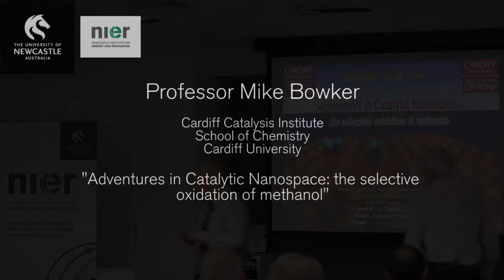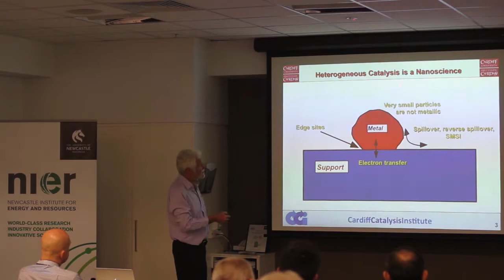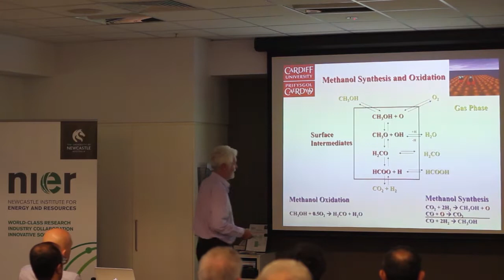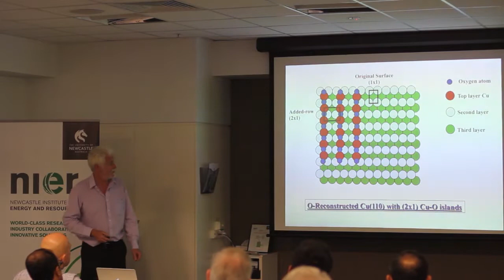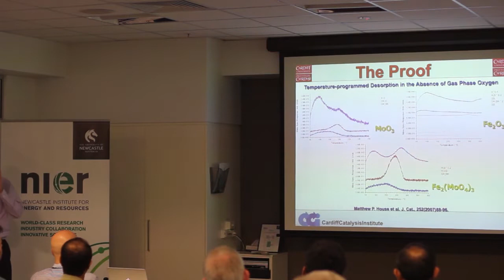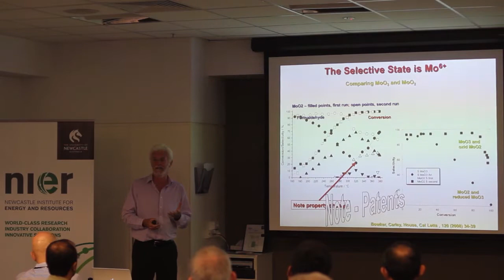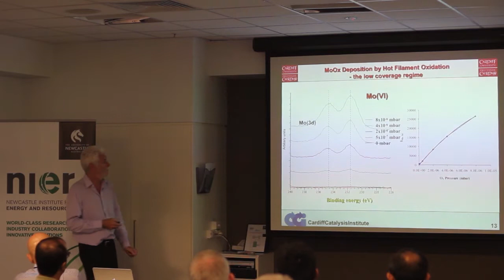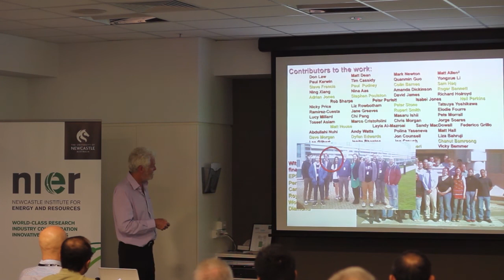Chemical Engineering Seminar: Adventures in Catalytic Nanospace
Professor Mike Bowker presents "Adventures in Catalytic Nanospace: the selective oxidation of methanol"

Prof. Bowker has worked in both industry (ICI) and academia. He is currently Deputy Director of the Cardiff Catalysis Institute, consisting of nine academic members of staff and 70 researchers, and he founded the Wolfson Nanoscience Laboratory at Cardiff in 2006.

His research has focused on adsorption, catalysis and surface reactivity, ranging from theoretical studies of the effect of sintering, to selective oxidation catalysis, to studies of adsorption on well-defined surfaces.

6th March 2014

newcastle.edu.au/engineering